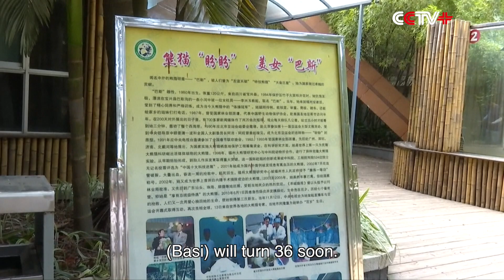World's Oldest Panda Attracts Visitors in east China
Basi, the oldest giant panda in the world, has attracted a lot of visitors during the seven-day National Day holiday in the Fuzhou Giant Panda Center in east China's Fujian Province.

There are seven pandas in the center, but Basi is the brightest star as it is the prototype for Pan Pan -- the mascot of the 1990 Beijing Asian Games.

Basi is 36 years old, roughly equaling 130 years in human age.

"(Basi) will turn 36 soon. Many domestic and foreign visitors come specially for it, and they are closely following Basi's health. So far it's in good condition," said Chen Yucun, director of the Fuzhou Giant Panda Center.

"Today I come here for the panda. It's very cute! I love it," said a visitor.

"We always wanted to see the pandas, but I was too busy. This time I take a break and bring my child here to see the real pandas, since we only saw them on TV in the past," said another visitor.